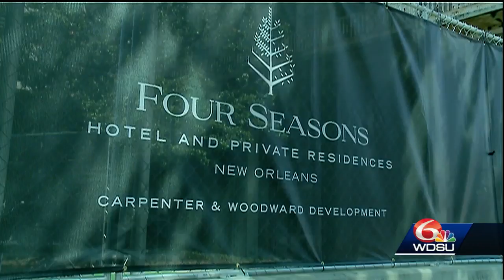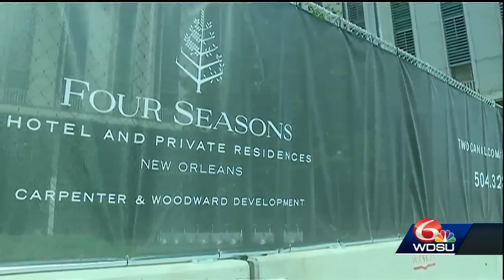Deal is done; Four Season to begin construction right away